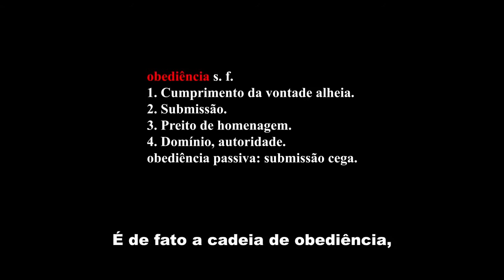Se uma lei é injusta não tens só o direito mas também a obrigação de desobedecê-la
O poder não fluí das pessoas que dão ordens, o comando é inútil se for ignorado ou ridicularizado, a obediência é a verdadeira origem do poder inapropriado.

"A nossa indignação, porém, é bem menor que o medo. Sem darmos conta, fomos convertidos em soldados de um exército sem nome e, como militares sem farda, deixamos de questionar. Deixamos de fazer perguntas e discutir razões. As questões de ética são esquecidas, porque está provada a barbaridade dos outros e, porque estamos em guerra, não temos que fazer prova de coerência, nem de ética nem de legalidade.

É sintomático que a única construção humana que pode ser vista do espaço seja uma muralha. A Grande Muralha foi erguida para proteger a China das guerras e das invasões. A Muralha não evitou conflitos nem parou os invasores. Possivelmente morreram mais chineses construindo a muralha do que vítimas das invasões que realmente aconteceram. Diz-se que alguns trabalhadores que morreram foram emparedados na sua própria construção.

Esses corpos convertidos em muro e pedra são uma metáfora do quanto o medo nos pode aprisionar.

Há muros que separam nações, há muros que dividem pobres e ricos, mas não há hoje, no mundo um muro, que separe os que têm medo dos que não têm medo. Sob as mesmas nuvens cinzentas vivemos todos nós, do sul e do norte, do ocidente e do oriente. Citarei Eduardo Galiano acerca disto, que é o medo global, e dizer:

"Os que trabalham têm medo de perder o trabalho; os que não trabalham têm medo de nunca encontrar trabalho; quando não têm medo da fome têm medo da comida; os civis têm medo dos militares; os militares têm medo da falta de armas e as armas têm medo da falta de guerras.

E, se calhar, acrescento agora eu: há quem tenha medo que o medo acabe."
Mia Couto

É verdade que temos um bando de doentes psicopatas tomando conta do mundo agora, mas não é deles que tenho medo. Eu tenho medo das massas condicionadas que me matariam em um piscar de olhos se as ordens certas forem dadas. Eu tenho medo da horda de idiotas bem intencionados que acreditam que a lei escrita e a autoridade devem ser obedecidas a qualquer custo. Mesmo a custo de nossas intuições morais. Os esquadrões da morte e os campos de concentração da História nunca foram comandados por rebeldes ou dissidentes, mas foram organizados por aqueles que seguiam as regras. O problema não é a Cadeia de Comando, o problema é a Cadeia de Obediência.

A Cadeia de Obediência é a força acumulada de um povo covarde e complacente, que permite que homens maus tomem o controle.